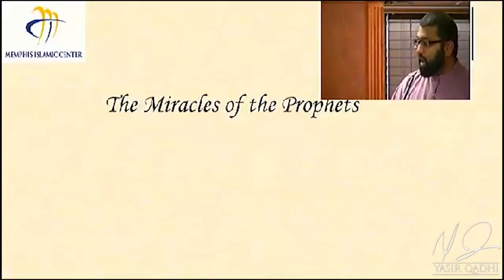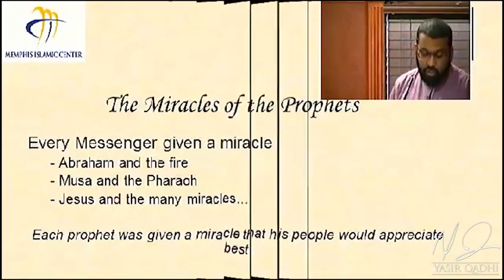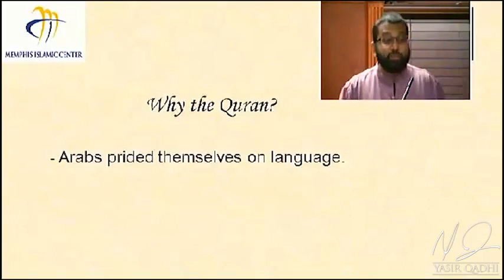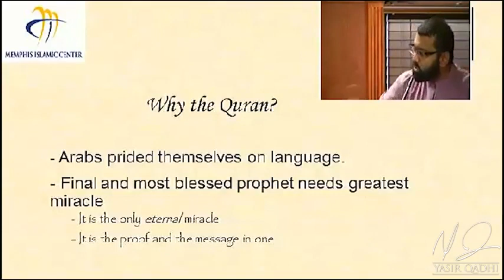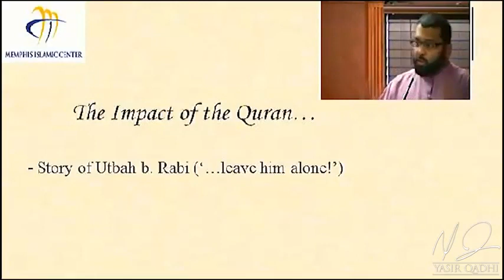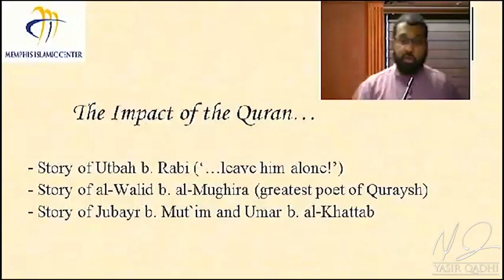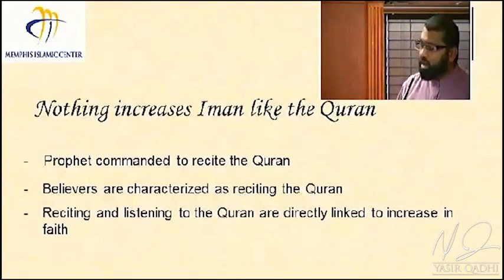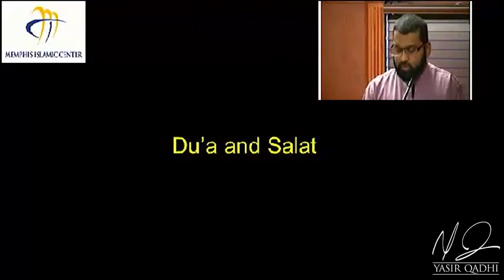Khutbah The Miracle of the Quran with Powerpoint Slides Dr Yasir Qadhi 9th August 2013